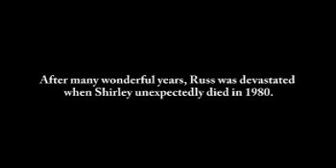Russell C. Anderson - Life Story Digital Film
Life Story Funeral Homes present the life of Russell C. Anderson of Muskegon, MI. To read the obituary of Russell C. Anderson, to read the full Life Story, or to leave a memory or comment, please